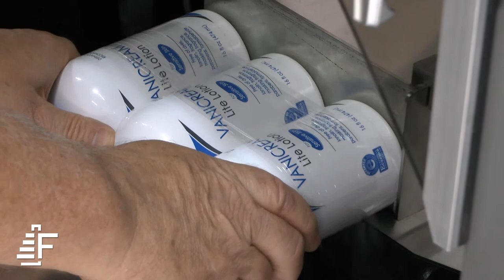Lotion Bottles Banding Flex Strap XL-110 Stretch Film Banding Machine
Lotion Bottles Banding Flex Strap XL-110 Stretch Film Banding Machine Video
Video demonstration unitizing lotion bottles using the Felins Flex Strap stretch film banding machine.

FELINS